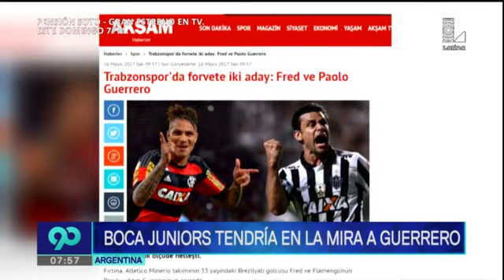Boca Juniors vuelve a la carga por Paolo Guerrero